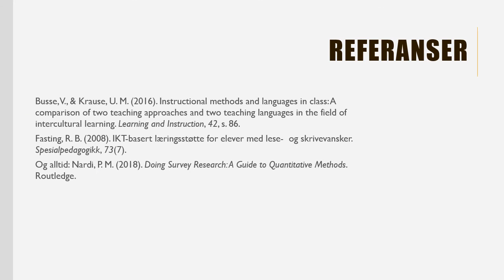1 E2 Kvantitativ metode: Eksempel reliabilitet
Videoen er laget til emnet MGVM4100 ved OsloMet høsten 2020.